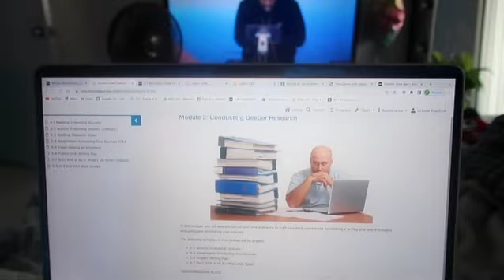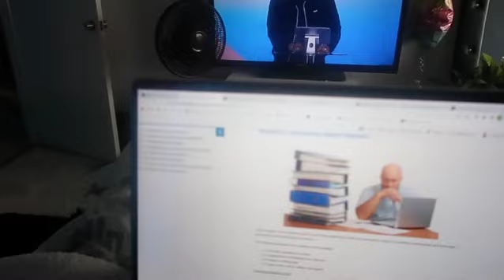Weekend Vlog: Sound is gone + I went on a date+ taco night with the fam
BUSINESS INFO:
Crissy Assists VA Solutions